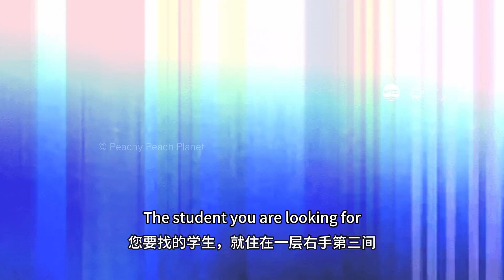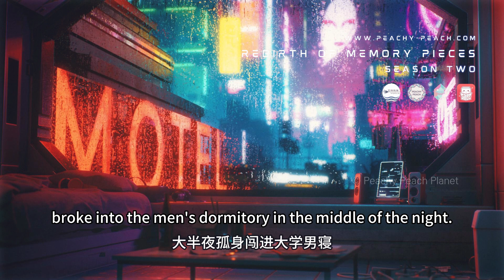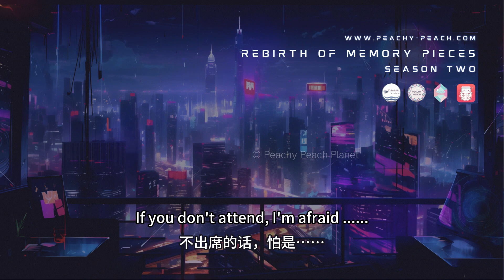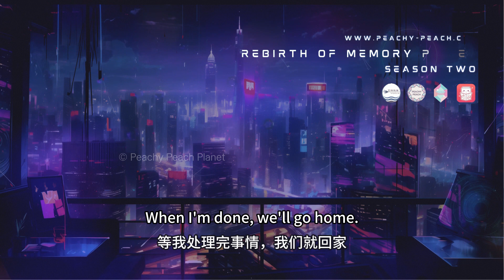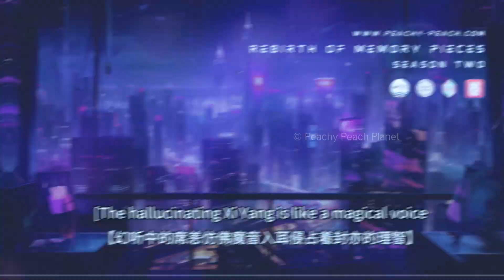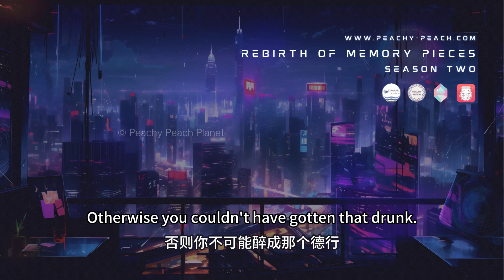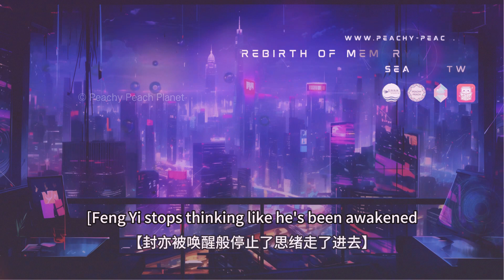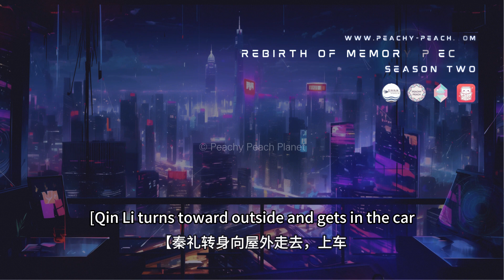【CHN/EN SUB】ABO BL Audio Drama《REBIRTH OF MEMORY PIECES 》Season Two Returns!!! S02E02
or JOIN OUR YB :▁▂▃▄▅ PEACHY ADVENTURE MEMBERSHIP ▅▄▃▂▁

               @FesliyanStudiosFesliyan  Studios Inc.

Tofu Reads @TofuReads
Mu Mu is not a prince @Mu Mu is not a Prince
Original: Rebirth of My Ex Husband is Hard To Chase

🍑𝙋𝙍𝙊𝘿𝙐𝘾𝙏𝙄𝙊 𝙉𝙎🍑
Produced by Peachy Peach Planet @ Peachy Peach Planet Studio
Produced by: Yihai Jiayin Studio
Written by: Little Tangerine
Recording: Yihai Jiayin Studio
Recorded by: Deer18 @HyoLuYa
Directed by Lu Kui @Lu Kui - Experience with Heart
Executive Director: Mustard @CV Mustard
Coordinator: Seven Fat @SevenFat7
Line Recording: Deer18@HyoLuYa
Soundtrack: zzKaiying@zzKaiying
Theme Song/Interlude: An Yang Not Staying Up @An Yang Augus
Poster Artist: Hijisha
Poster Designer/Video Production.
Peachy Peach Planet@Peachy Peach Planet Studio
Subtitle: Billion Homunculus Subtitle@Billion Homunculus Subtitle Sharing